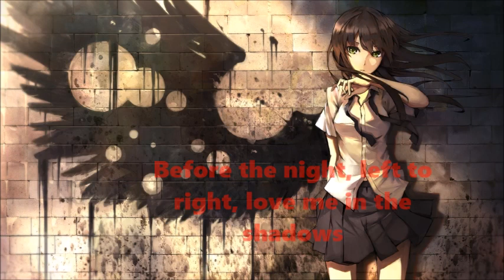Nightcore Shadows (Aero Chord ft. Nevve) [Lyrics]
Singer: Aero Chord ft. Nevve

Programs used:
Movie Maker
Audacity

Write any song request down in the comment!